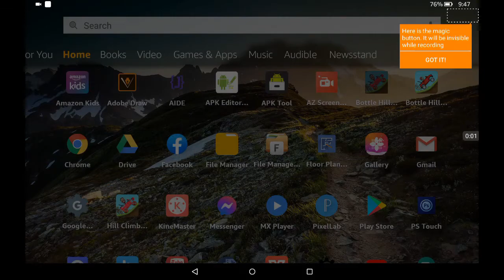Cong TV nag drive ng bus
download link to follow

Hill Climb Racing Mod 1.48.0
Hill Climb Racing
Bottle Hill Racing

Status: mod in progress.

Background Music1: We Are One Artist: Vexento
Genre: Dance & Electronic
Mood: Bright

Background Music2: Rock Angel
 Artist: Joakim Karud
Genre: Hip Hop & Rap

Hill Climb Racing tutorial
Bottle Hill Racing
Hill climb racing unli

game
games
game of thrones ending
game of thrones season 8
android game,kids games
gameplay
game of thrones finale
train racing games
game of thrones easter eggs
bike game
game of thrones season 8 sucks
cycle game
video game
girls game
games
gaming
game theory
game master
game grumps
bike games
free games
game trailer
how game made
game of zones
new fnaf game
train games
bogland
best android apps
android apps
android
best apps
top apps
apps

driver
digong
duterte
du30
pacman
manny
how to find secret
road to success
unlimited coins
unlocked
modified
game play
infinity road
EyeCone
game
Racing
car
bottles
app
pinoy
modified
modded
road
cars
bottle
cans
container
empty container
fast
moving
over drive
moon lander
moonlander
moon
hill
high way
jéson
Jeson
jeson modified app
EyeCone
games
game
gamer play
road to success
unlocked
unlimited coins
modified app
Tutorial
team Payaman
Cong TV
payamansyon
payamansyon
junnie boy
Eman
Roger raker
dudot Lang malakas